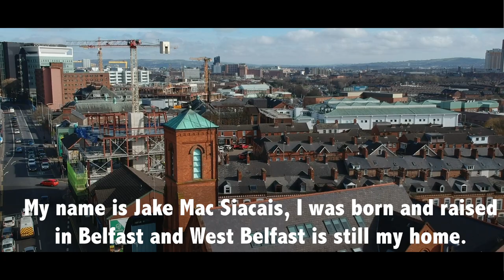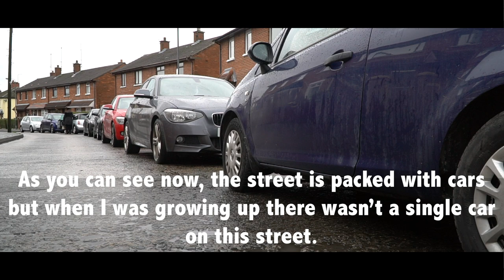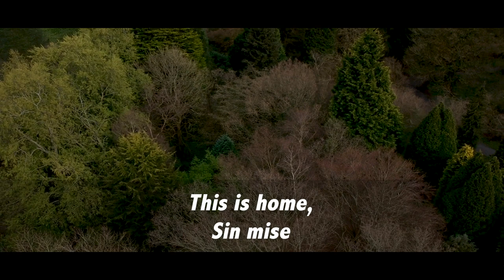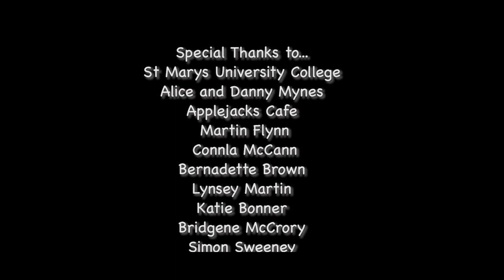The Baile Project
A short film by Alison McCrudden and Brian Milligan made with Brassneck Youth and Aisling Ghear.  The film is an intergenerational bilingual perspective on the theme of 'Your Home'.  This film is supported by Belfast City Council.